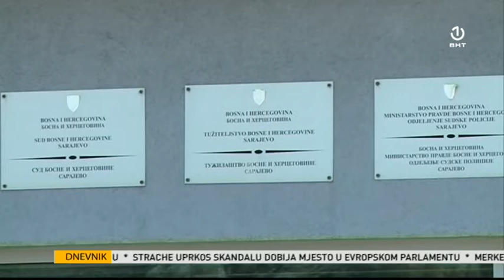Odbijen zahtjev predsjednika VSTV-a Milana Tegeltije, za ličnim osiguranjem